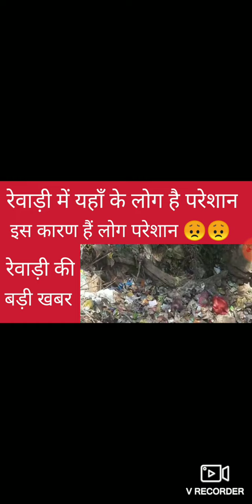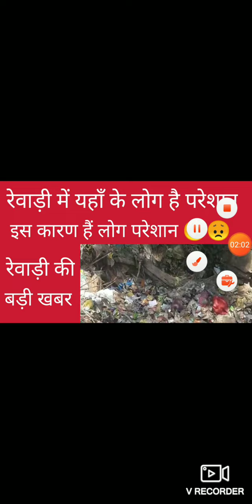Rewari update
Rewari news
Rewari vaccination news
Rewari today news
Bawal news
Kosli news
Rewari haryana news
dharuhera news
dharuhera stadium news
Rewari
Jatusana news
Nahar news
Nahad news
Rewari m kitne case h news
Rewari m paid parking news
Igu news
Aiims rewari news